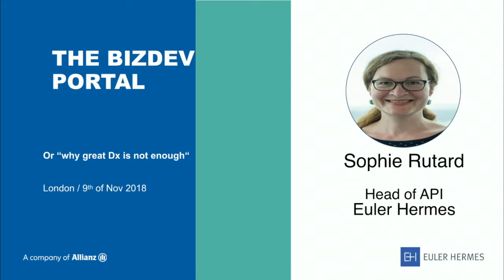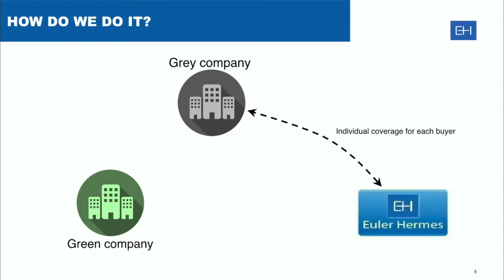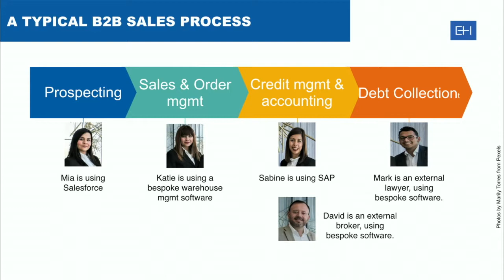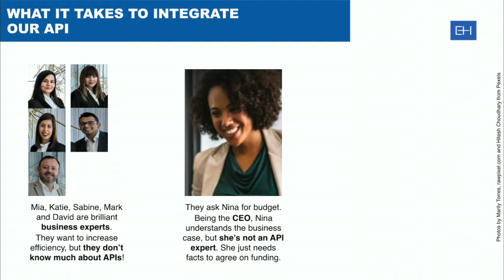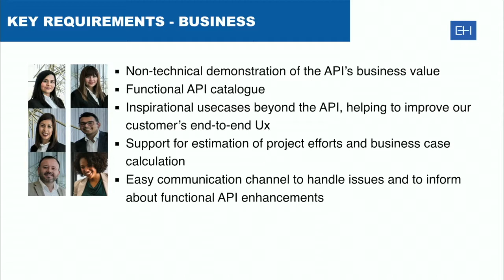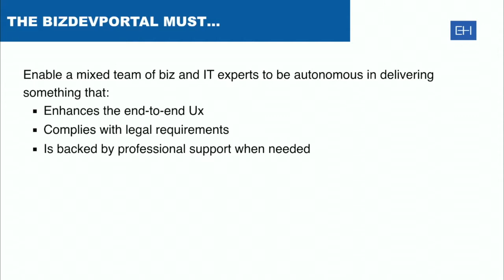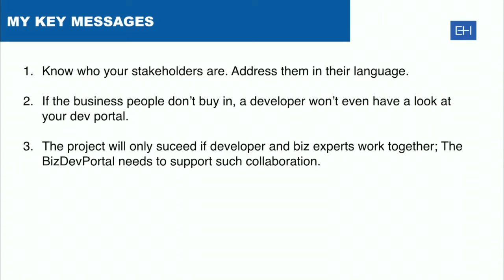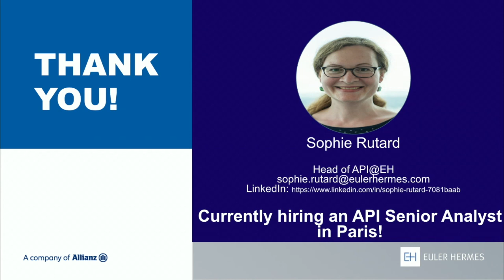The API BizDev Portal | Sophie Rutard | API the Docs London, 2018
The API BizDev Portal by Sophie Rutard, API the Docs London, 2018

Talk Description:

"Euler Hermes has 10 years experience of supporting customers and partners in using our API. However, we now get prepared for the next step, that is switching from individual support to self-service, and so we need to build a dev portal. However, in the sales process typically our business talks to our customer’s or even broker’s business people, and then they hand it over to their own IT or even external providers to perform the implementation. Of course these developers have no idea about credit insurance, so we need to include insurance product-related learnings into the developer-facing documentation. To make it even more complex we have a number of different product types to support with individual API catalogues… The talk is to sensibilize that it’s not at all sufficient to provide technical documentation and sandboxes. We really need to include some kind of e-learning for the business aspects."